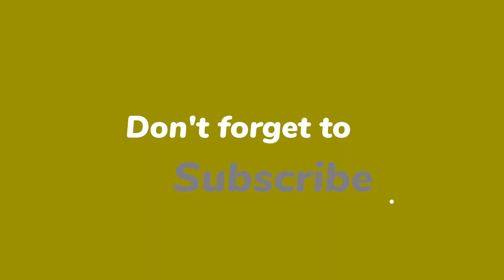Detach your negativity| meditation for inner peace| positive frequency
🙏 ABOUT US 🙏 Detach your negativity| meditation for inner peace| positive frequency
The healing powers of the Music and Nature allow your body to let go and transcend into a deeper state of relaxation. Enhance your creative ideas, wonder, wisdom, attention, spirit and deep happiness mentality to eliminate redundant thoughts so that you can start your new day carefully for a fuller life.

Our meditation music session aims to help you increase your intuition and sense of empathy to access the spectrum of your spiritual gifts. Break your vitality, raise your positive vibe, indulge in arousing the power of God in you.

Learn to use mindfulness with the Music and Nature, mantras and changing words. Clear your mind, do not panic at the thoughts that distract you, acknowledge them and let them go every day to live a more satisfying and less hurried life.

In each there is peace that inspires humanity, compassion, healing and discernment. Namaste! 🙏 Music and Nature

Greetings 🙏
Music and Nature ❤️☮️🕊🧘
Detachyournegativity
Music and Video Mixed, Masterd and Optimized by:- Bruno Tamang